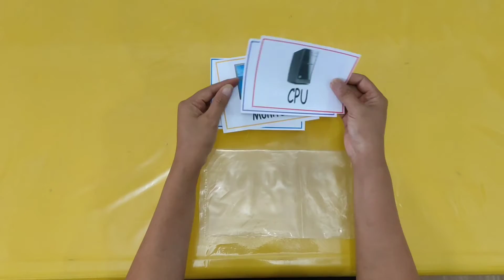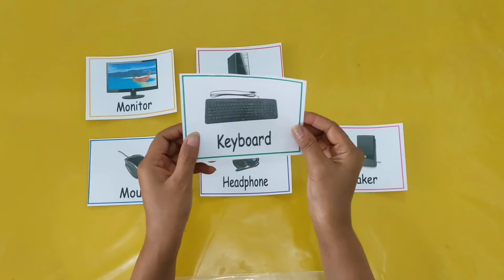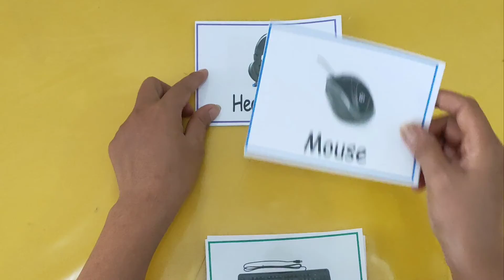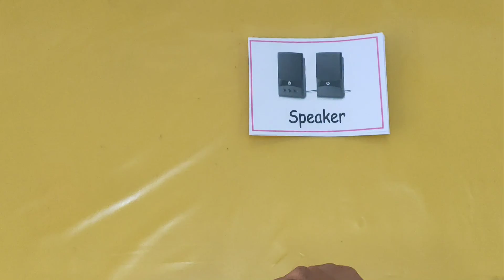Parts of Computer